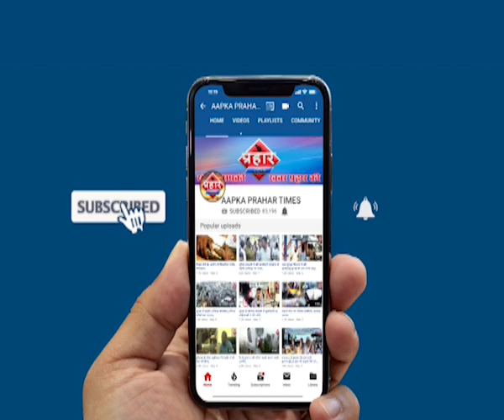कुत्ते के साथ रेप आरोपी हुआ गिरफ्तार।।islamuddin khan | Prahar Times -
Aapka Prahar Times
कुत्ते के साथ रेप आरोपी हुआ गिरफ्तार।।ialamuddin khan

नवी मुम्बई से चौकाने वाला वीडियो आया सामने

फीमेल डॉग के साथ किया यवक ने रेप

आरोपी को पुलिस ने किया गिरफ्तार मामल दर्ज

prahar times